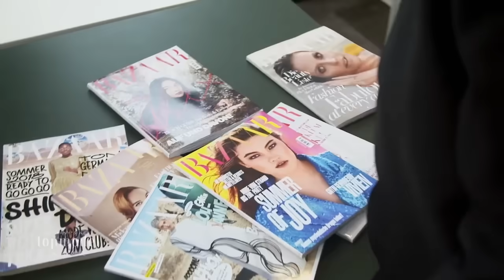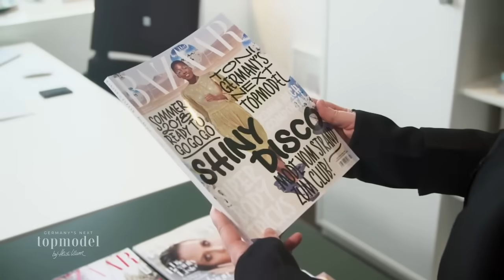Exklusiv vorab: Die ersten Minuten der 19. Staffel GNTM | GNTM 2024 ProSieben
Du willst keine Minute von „Germanys next Topmodel“ mehr verpassen? Dann kannst du hier nochmal alle Folgen auf Joyn ansehen:

Über 10.000 Männer und Frauen sind Heidi Klums Ruf gefolgt und zum Casting nach Berlin gekommen. Niklas ist auch dabei; entdeckt wurde er von Heidi Klum höchstpersönlich – in einem Flugzeug. Wird sich der 30-Jährige gegen die Konkurrenz durchsetzen?